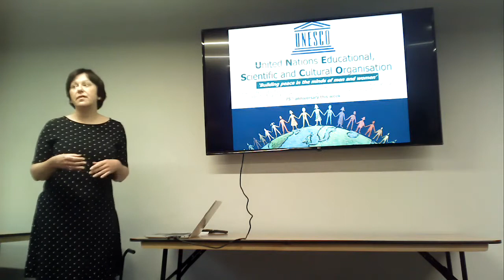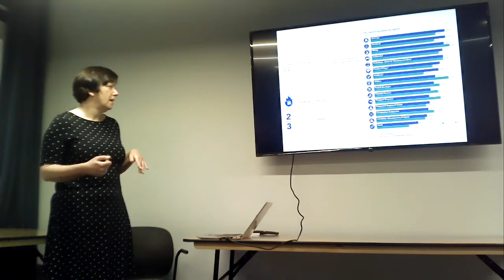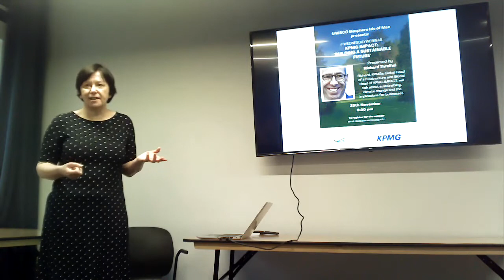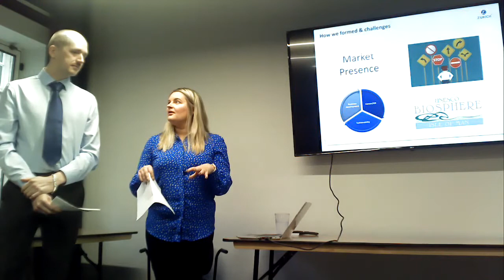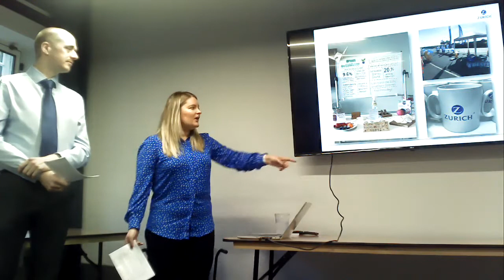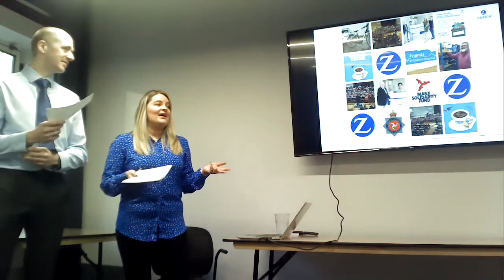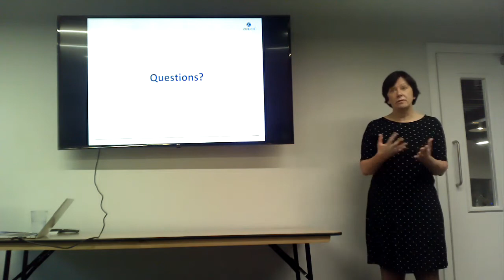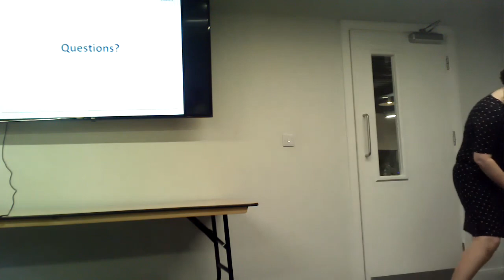Biosphere and Your Business